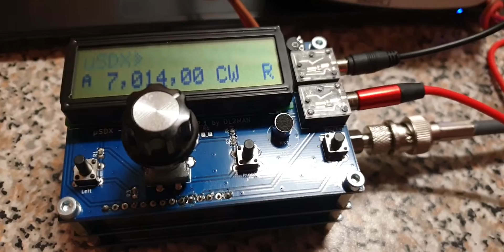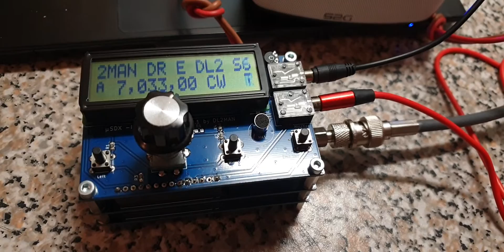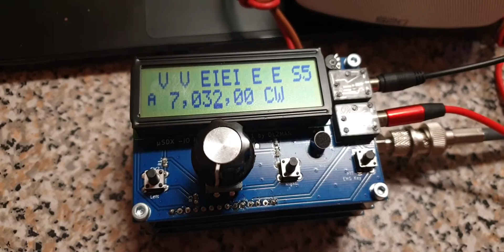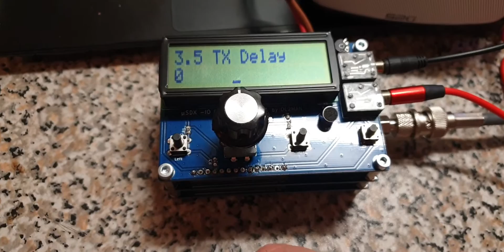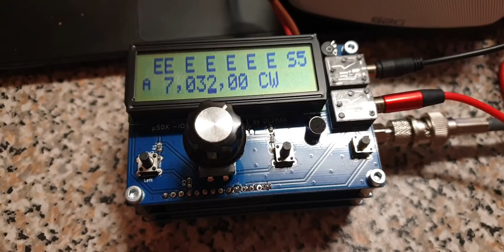uSDX Software improvements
CW Decoder, CW Keyer, RIT, Semi QSK and TX Delay to drive PA